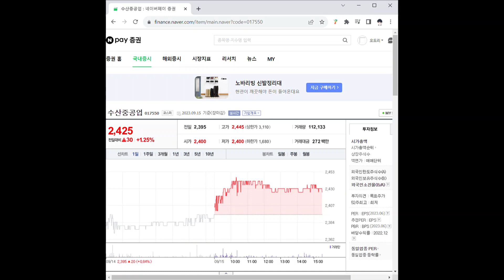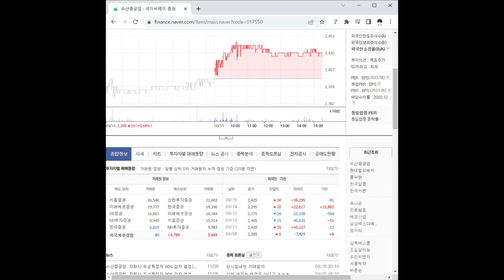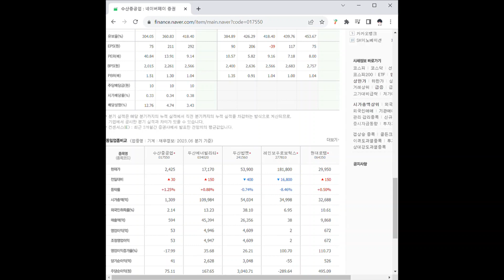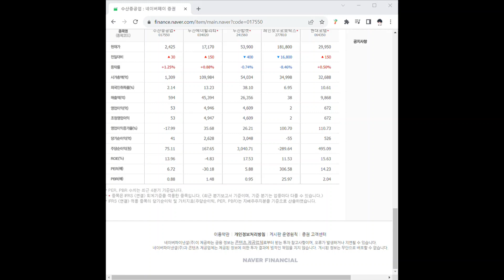017550수산중공업 주가 전망 및 차트 분석